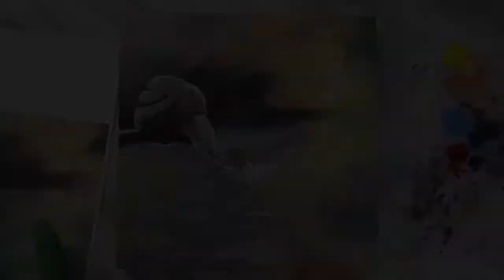How to Paint a snail and a flower / Acrylic painting / Landscape on canvas / Step by step | #09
Acrylic painting of a snail that sits on branches and studies a beautiful white flower growing in water.

For painting I used acrylic paints, canvas and brushes!